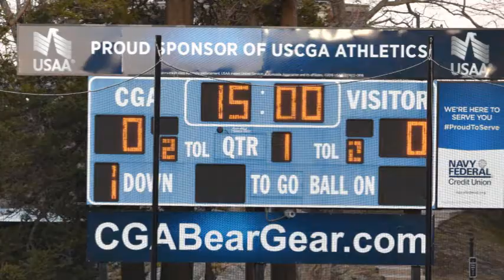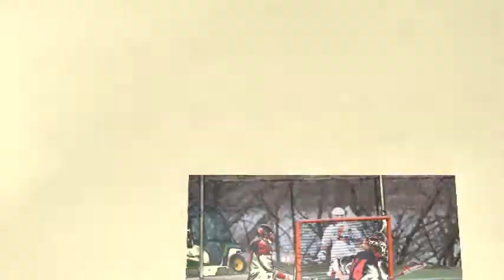Mitchell vs Coast Guard Academy